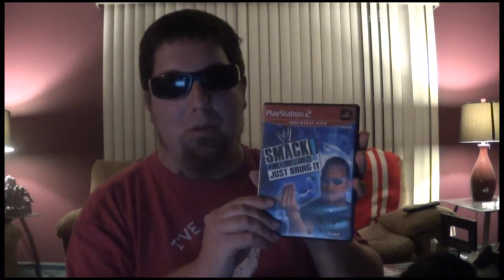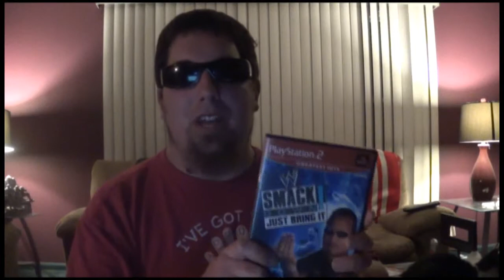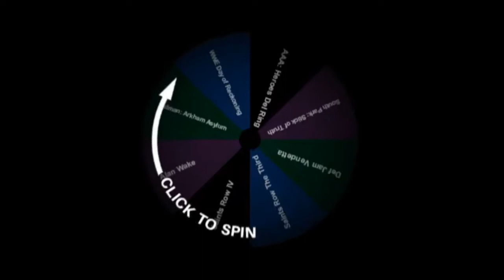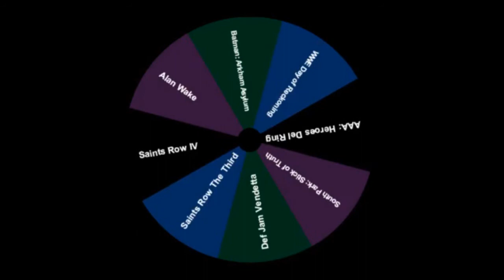TWK REVIEWS WWF SmackDown! Just Bring It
Finally, TWK Reviews a SmackDown! game.